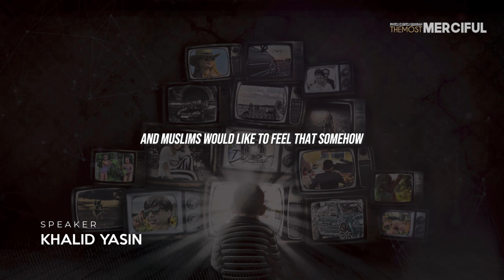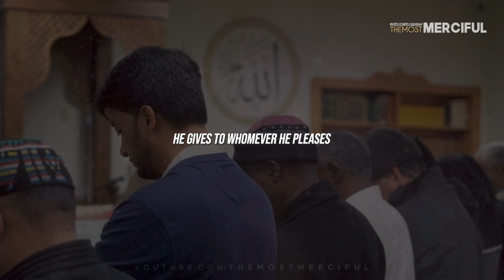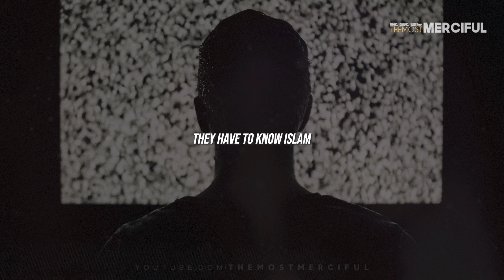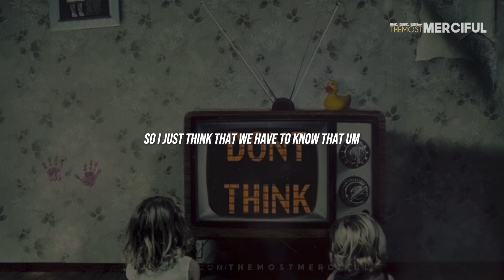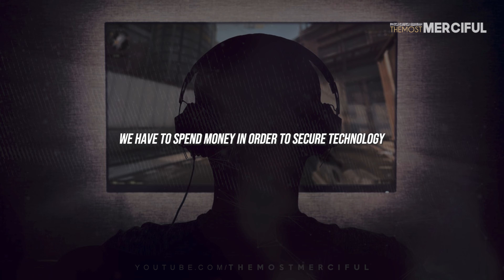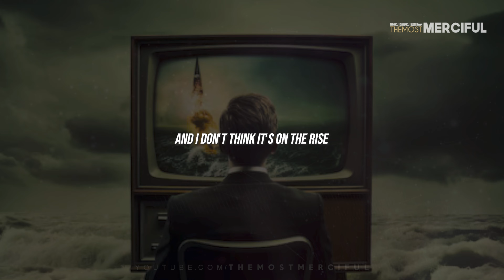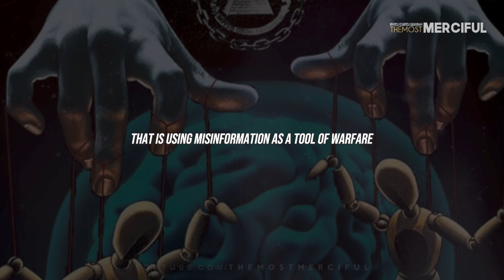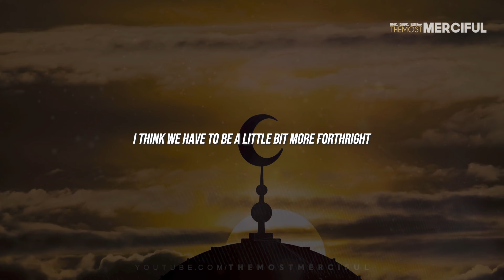This Is How You're Being Brainwashed To Hate Islam [MUST WATCH]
Islamic Reminder